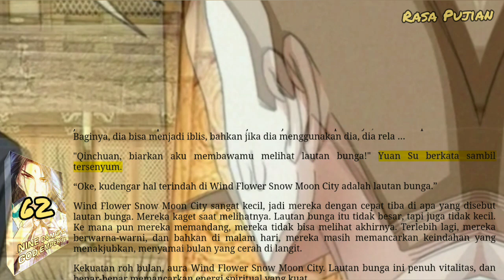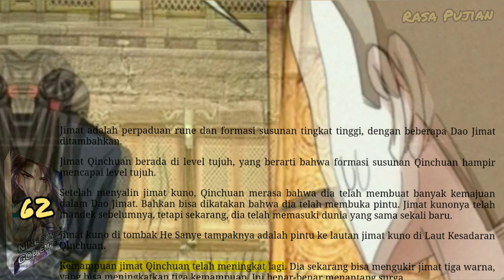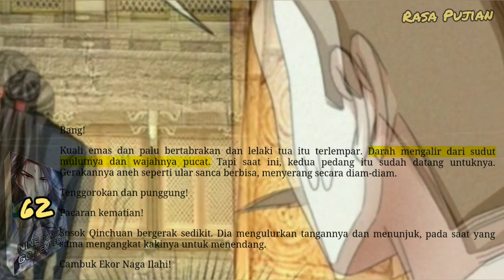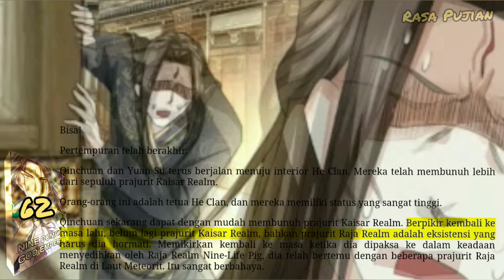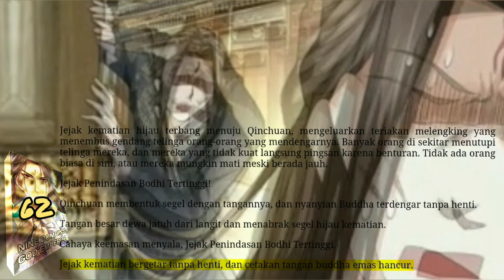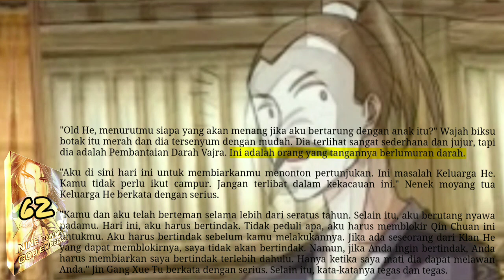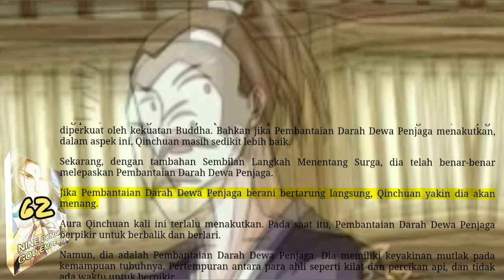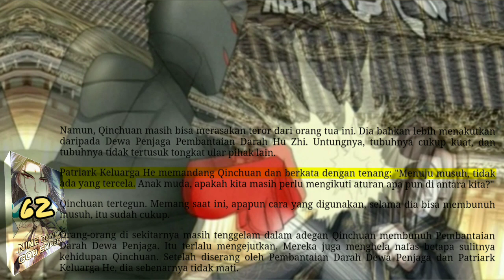Rasa Pujian, NDGE 62